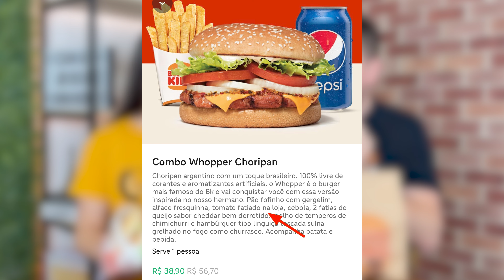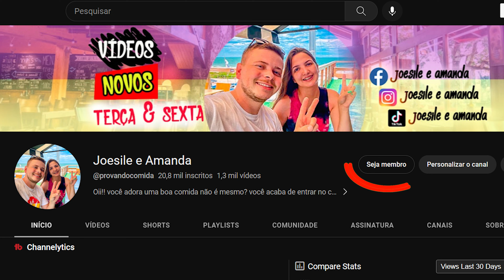PROVANDO O NOVO WHOPPER CHORIPAN DO BURGER KING - O NOVO LANCHE DE LINGUIÇA DO BK!!!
O BURGER KING acaba de lançar mais um hamburguer para a familia WHOPPER, e desta vez é inspirado no famoso CHORIPAN argentino com acompanhamento de molho CHIMICHURRI, PROVAMOS O NOVO WHOPPER CHORIPAN que nada mais é que o novo LANCHE DE LINGUIÇA DO BK com molho chimichurri, será que esse sanduiche do burger king ficou bom?

- Página no Facebook: Canal Joesile e Amanda